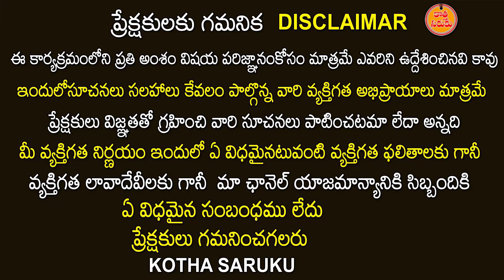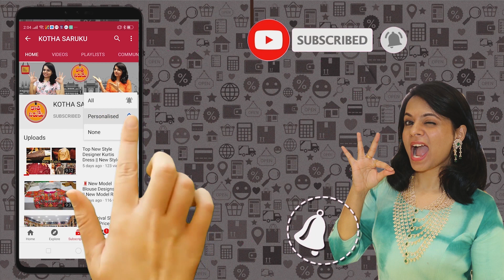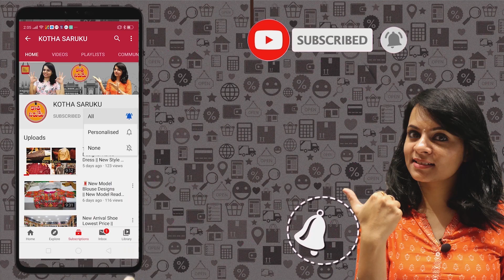Wholesale Sarees in Surat With Low Price | Dasara Special Pattu Sarees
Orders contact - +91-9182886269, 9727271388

Our Shop Address in Surat -

Bhargavi Wholesalers
Shop no - 5019 & 5020, 5th floor,
Avadh Textile Market, Near Sahara Darwaja,
Opp. New Bombay Market, Umarwada,
Surat, Gujarat
Pincode - 395010